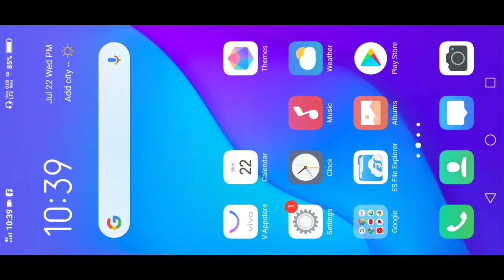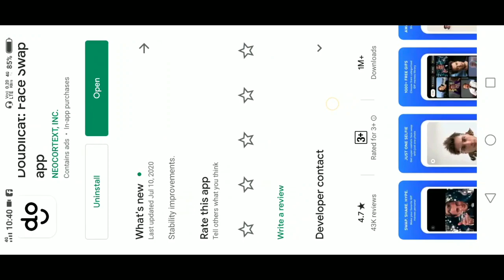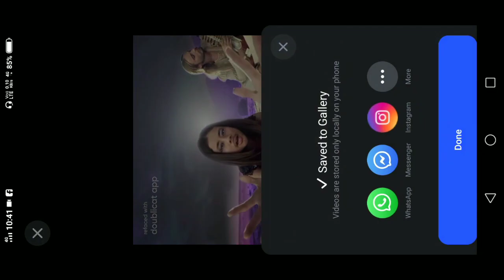Video Maker | Best Trending App | Mingsinggipa Video Tariani App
Je manderangan ia app ni gimin masikuja ua manderangnasa ia video kode tariatenga je dakode bisongba ia video ko nie masija gita mangen.

Nisoenggipa saksantikon MITELA.